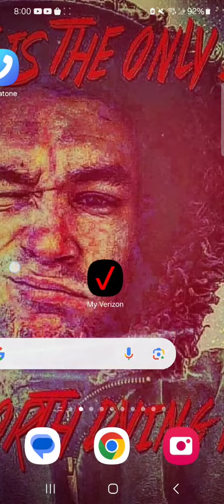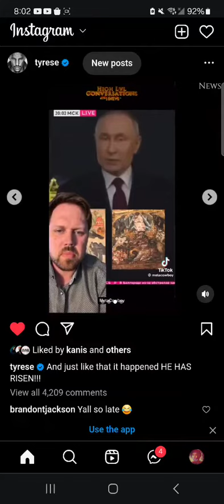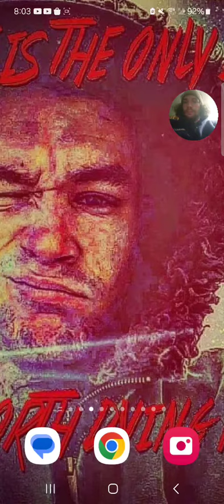BaltimoreBridge Was Covering Up What Russia 🇷🇺 Exposed About Churches ⛪️ 😳